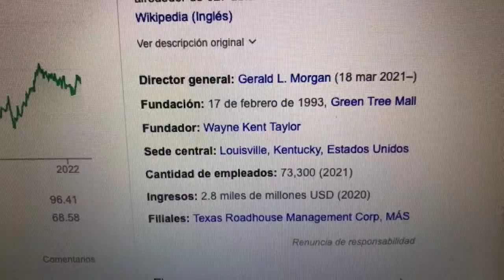🔴 Datos Sobre El Comercio De Acciones De Texas Roadhouse Inc TXRH 🔴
Texas Roadhouse es un asador estadounidense que se especializa en bistecs al estilo de la cocina tejana y del sudoeste. Es una subsidiaria de Texas Roadhouse Inc, que tiene otros dos conceptos y tiene su sede en Louisville, Kentucky. La cadena opera alrededor de 627 ubicaciones en 49 estados de EE.